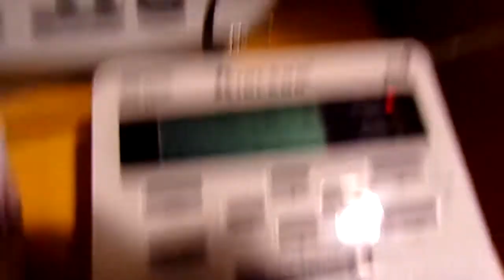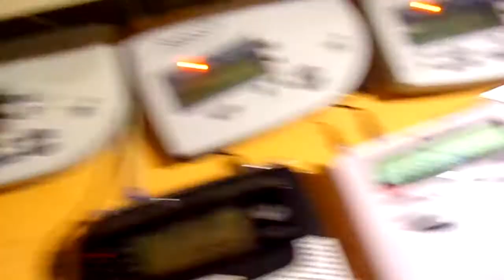Special Marine Warning (EAS #151)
i dont know anymore